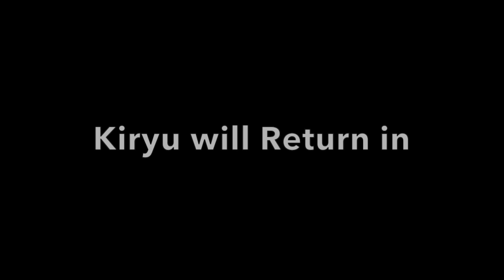"The Mechagodzilla Battle" (An S.H Monsterarts Mechagodzilla Stop Motion)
The Video a lot of you have waited for and now, It's here.